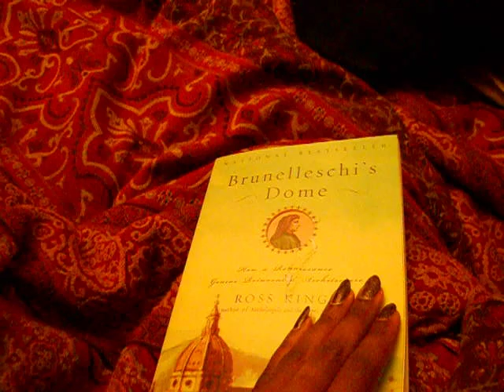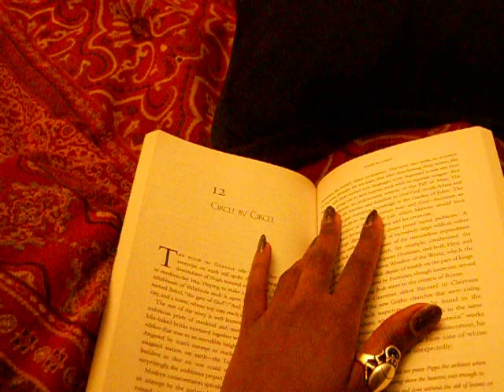Whisper on Architects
Another whispered reading.